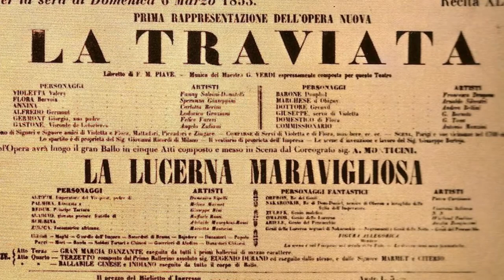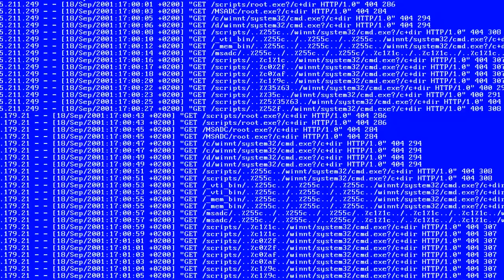Цей день в історії_6 березня_Ранок на каналі UA: ЖИТОМИР 06.03.19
6-те березня. Цей день в історії